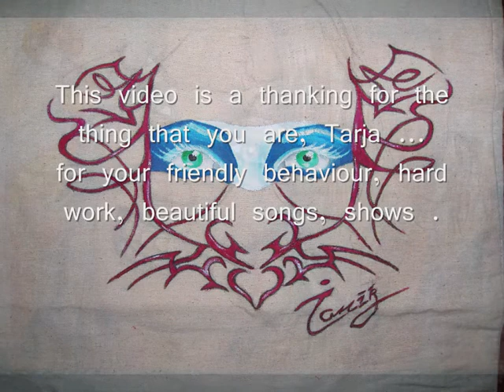Thank you, Tarja!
Tarja makes me happy every day, every hour,every minute, every second in my life! !!!
So this is my "THANK YOU".